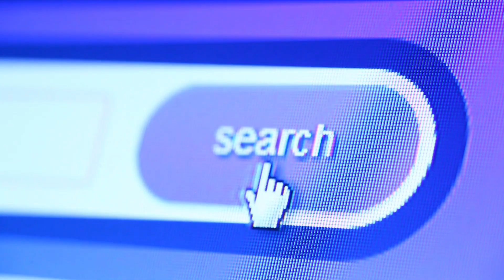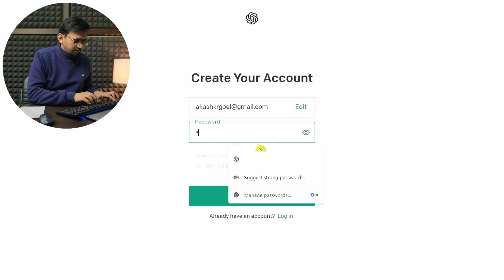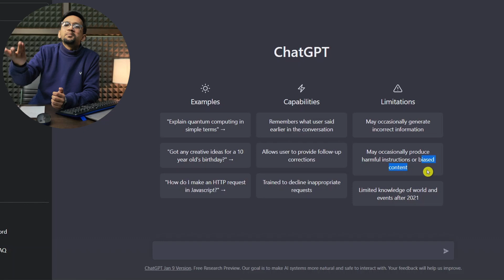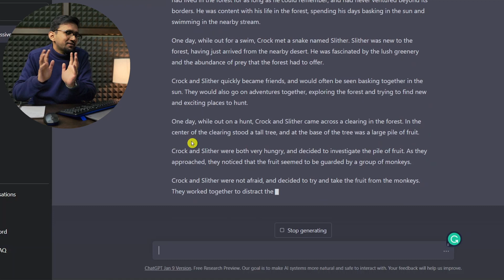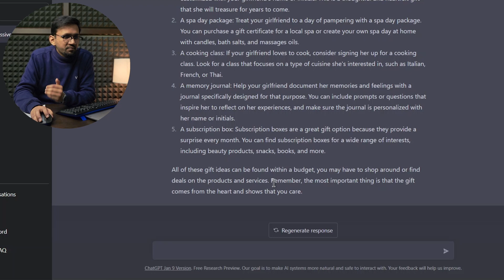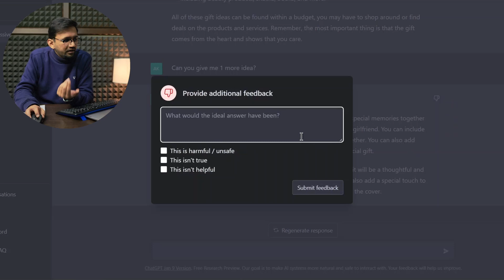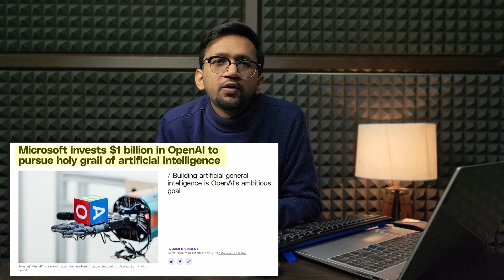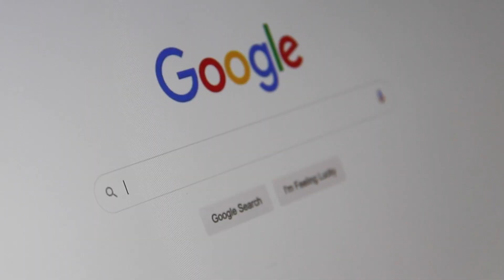ChatGPT kya hai? What Elon Musk thinks of ChatGPT? Is this the end of Google? | Akash Kr Goel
ChatGPT Explained | ChatGPT How to Use | ChatBot Tutorial | ChatGPT App

⌛ Time Stamps:

0:00 Intro
0:34 What is ChatGPT?
1:35 Signup Process
2:39 Capabilities & Limitations
3:56 Best ChatGPT Questions & Answers
9:18 Why Elon Musk is criticizing ChatGPT?
11:28 Can ChatGPT KILL Google?
👉 In this video, we will answer the following -
🙋‍♂️ Who is Akash Kr Goel?

Akash Kr. Goel is an entrepreneur at heart. He runs a successful manufacturing cum e-commerce business. He has hands-on experience in various fields of business including purchase, manufacturing, accounting, marketing, sales, etc.
Educate yourself about Business & Finance Topics & make some money online!